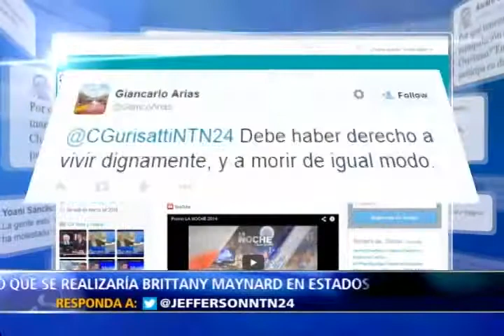En La Noche el caso de Brittany Maynard la mujer que abre el debate sobre la eutanasia en EE.UU. II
Esta mujer con tan solo 29 años decidió morir el próximo sábado.

Poco después de su boda le diagnosticaron un tumor maligno, un agresivo cáncer cerebral que acabaría en seis meses con su vida.

Brittany Maynard decidió no sufrir el dolor prolongado que le empezaría a producir la letal enfermedad, decidió disfrutar sus últimos días viajando acompañada de sus familia y opto por la eutanasia para acabar con su vida.

Hoy en el Programa La Noche de NTN24 el caso de Brittany Maynard, la mujer que con su decisión de quitarse la vida el próximo sábado abrió el debate nuevamente frente a la eutanasia y las legislaciones que la permiten y la prohíben en los Estados Unidos y en el resto del continente americano.